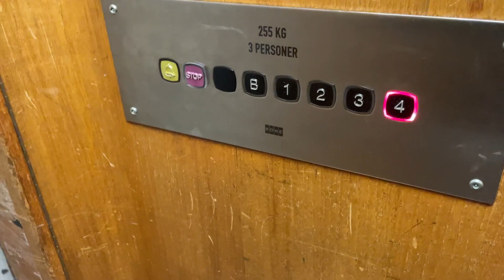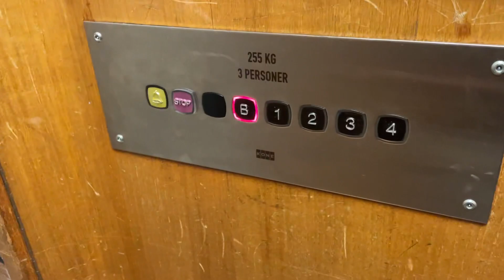1962? Asea Graham traction elevator (mod. by Kone 2002) @ Rådhusesplanaden 7B, Umeå, Sweden.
Nice cab.